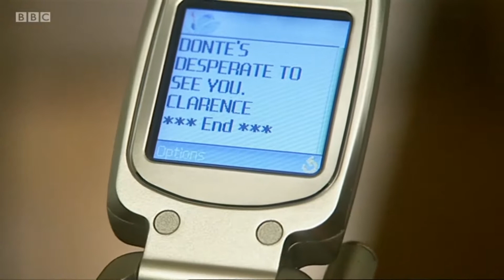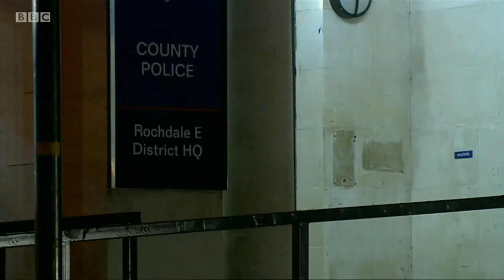Waterloo Road - Chlo & Donte - 1x02 - 3/3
Chlo Grainger and Donte Charles scenes from Season 1, Episode 2 of the original BBC Series Waterloo Road.